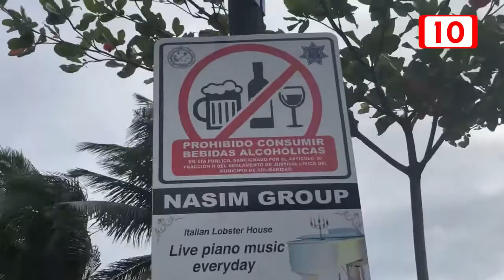Se prohíbe consumo de alcohol en adolescentes